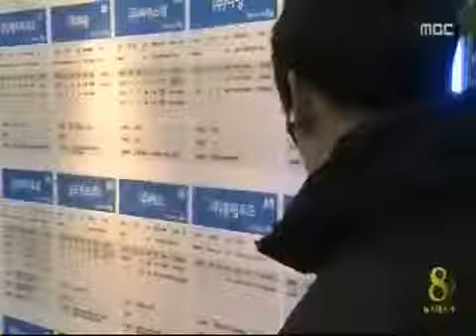[청주MBC뉴스]구인구직 특강과 알선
◀ＡＮＣ▶경제 침체로 요즘 일자리 구하기가
보통 어려운 게 아닙니다. 그래도 "희망을 갖는게 무엇보다 중요하다"고 합니다.
구인구직 만남행사장을 이태문기자가
다녀왔습니다.◀ＥＮＤ▶

◀ＶＣＲ▶ 일자리를 구하려는 사람들을
대상으로 한 '구직자 취업 교육'이
한창 열리고 있는 중소기업지원센터입니다.

한 노무사가 '구직자가 알아야할
근로기준법'을 강의하는 동안
분위기는 사뭇 진지했지만,
잠시후 웃음과 희망으로 가득찼습니다.

충청북도 일자리지원센터가 개그맨 전유성씨를
초청해 특강을 마련했기 때문입니다.

전유성씨는 청년시절 '말이 어눌'해
취업을 하지 못한때에서부터,
최근 지방에 정착해 즐거운 생활을 하기까지
'역경과 때를 기다린 이야기'를 전하며
구직자들의 마음을 달랬습니다.

◀ＳＹＮ▶ 전유성 / 개그맨

구직자 교육에 이어 열린
올해 마지막 '구인구직 만남의 날'행사에서
센터는 우수 중소기업 15개 업체에
128명을 채용하도록 알선했습니다.

이로써 중기센터는 올해
모두 만2천명의 구직자를 알선했습니다.

◀ＩＮＴ▶ 김정선 본부장/충청북도중소기업지원센터

중기센터는 특히 내년엔
구인구직 만남의 날과 찾아가는 일자리 발굴,
채용박람회 등을 확대시행하는 등
보다 내실있는 구인 구직자의 가교역할을
해나갈 방침입니다. MBC뉴스